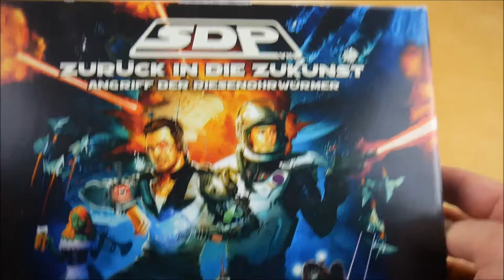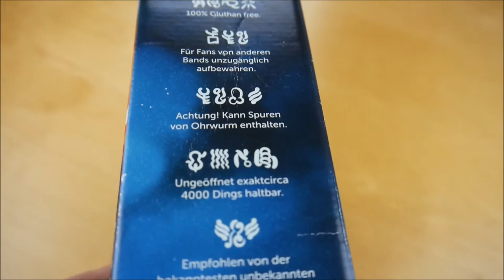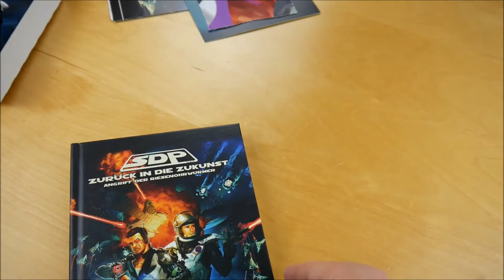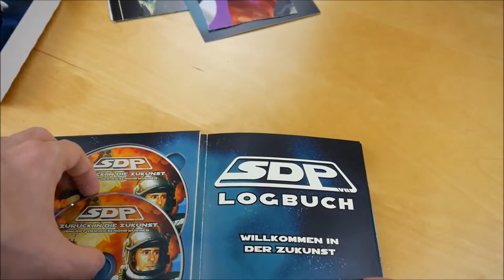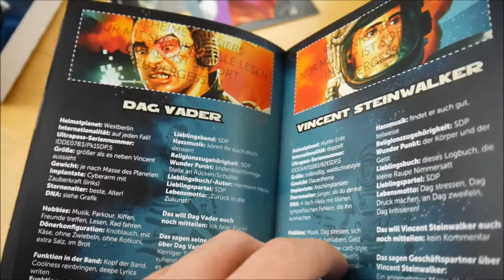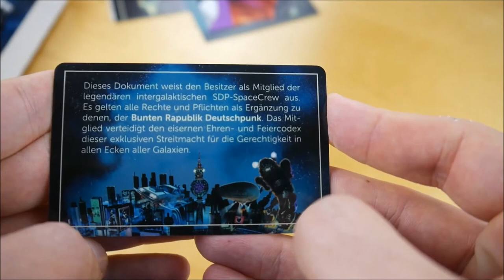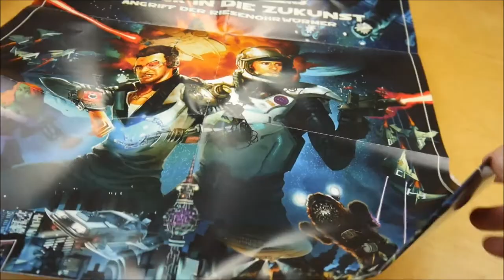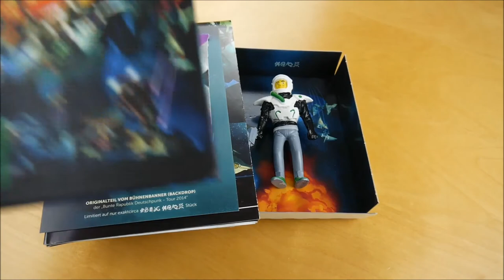SDP - Zurück in die Zukunst Box Unboxing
In diesem Video zeige ich euch die Zurück in die Zukunst Box von SDP.
► Hier könnt ihr das Album kaufen:
Weitere Musik von SDP

► ALBUM INFOS
SDP - Zurück in die Zukunst
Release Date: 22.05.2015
Kaufpreis: 39,90 €

 Zurück in die Zukunst Box Inhalt:
- Album
- Album Instrumentals
- DVD
- Live CD
- Action Figur (2x)
- Logbuch
- Member Card
- Poster
- Stück Bühnen Deko

Zurück in die Zukunst Tracklist:
01. Intro
02. Klopf Klopf
03. Ich will noch nicht nach Haus! (feat. Trailerpark)
04. Die Wahrheit in schön
05. Cyb3r Cr!m3
06. Gewalt
07. Restaurant Skit
08. Deine Freundin
09. Keine Ahnung warum
10. Kurz für immer bleiben
11. Männer und Frauen
12. Vincent und Dag forever!
13. F.*.C.K.D.I.C.H. (feat. Frauenarzt)
14. Ich will nur, dass du weißt
15. Erstmal ein Selfie! (feat. Mad Maks)
16. Ganze Galaxien
17. Zurück in die Zukunst

Zurück in die Zukunst Info:
Das neue Album von SDP erscheint am 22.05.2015 über Berliner Plattenbau.